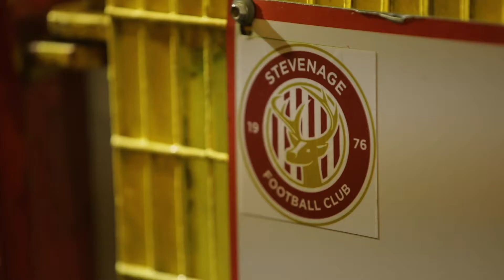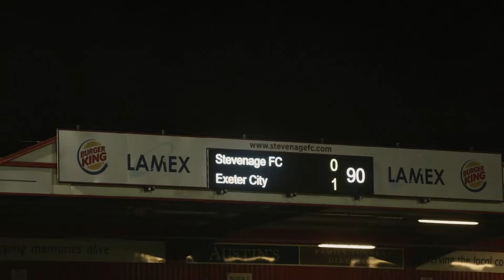🚗 On the Road: Stevenage | Exeter City Football Club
Caitlyn Ebsworthy made the trip to the Lamex Stadium on Tuesday night as City picked up 3️⃣ points